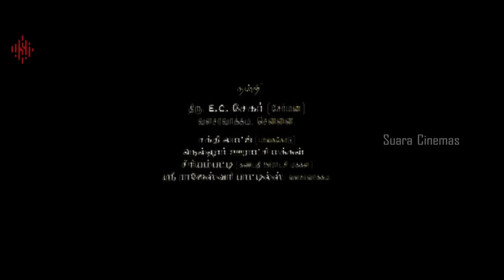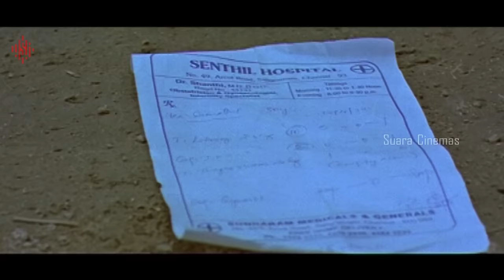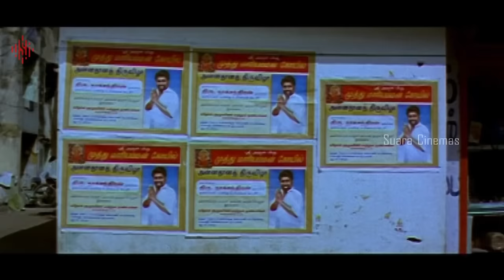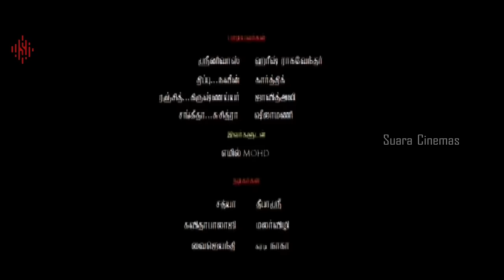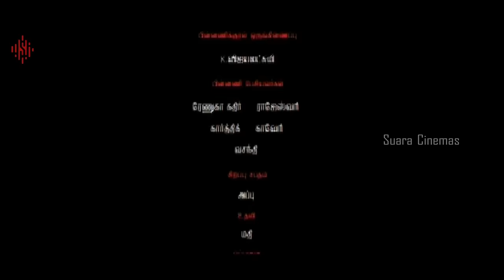Nanda Nanditha | Tamil Full Movie | Hemachandran | Meghana Raj | Suara Cinemas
Nanda, after suffering at the hands of his family, grows up to become a hitman. Things take a turn when the woman he loves sees him commit a crime and is scarred for life.

Directed by Ramshiva
Produced by G. Bhoopal,M.Govindaraj,M.Nagaraj
Starring Hemachandran,Surya Pratap,Meghana Raj